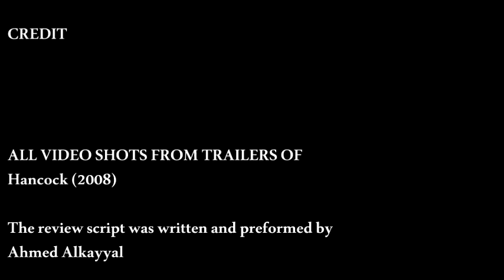Hancock - نقد وتقييم فيلم